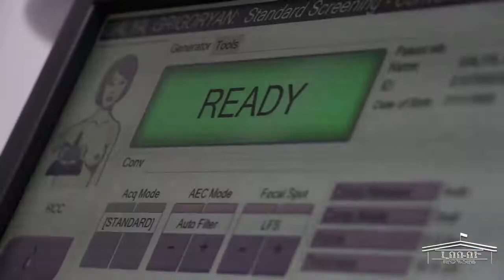Անվճար մամոգրաֆիկ հետազոտություններ` Լոռիում